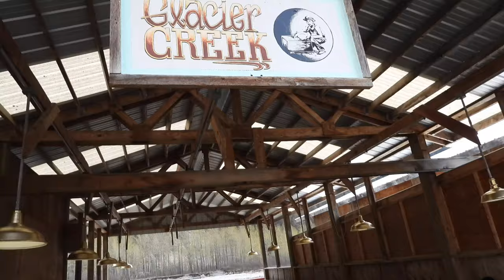01 Skagway Gold